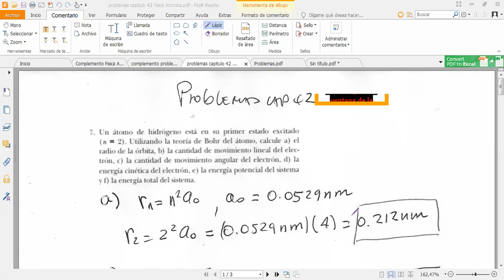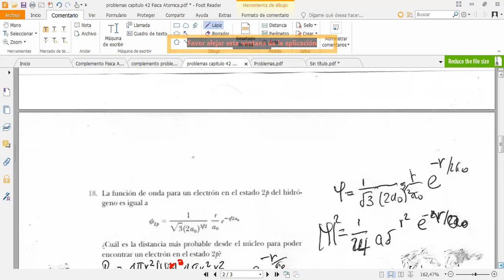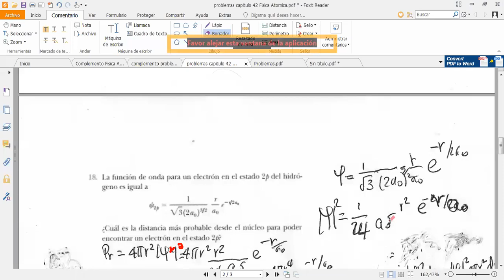clase 25 03 2021 p2